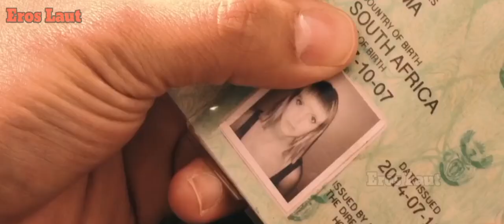KOMPLOTAN GANGSTER YANG SALAH MEMILIH KORBAN || ALUR CERITA FILM HUNTING EMMA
KOMPLOTAN GANGSTER YANG SALAH MEMILIH LAWAN || ALUR CERITA FILM HUNTING EMMA